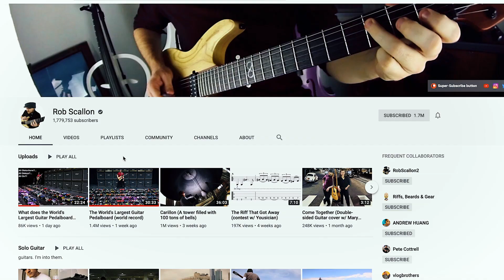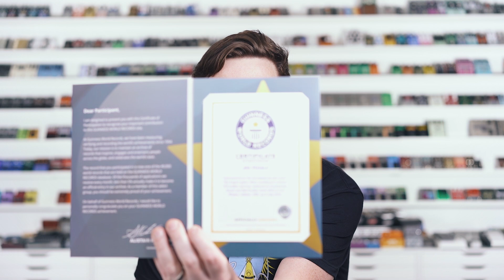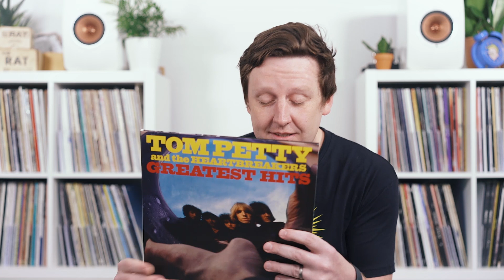World Record Pedal Board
Today I'm telling the story about the World's Largest Pedal Board World Record we set with Rob Scallon and Sweetwater. It was an insane experience and we're offering a piece of this historical event as a giveaway! In the comments below tell me about your favorite artist who has tons of quality hits like the great Tom Petty. Big thanks to Sweetwater and Rob Scallon for making this happen!

To enter to win the pedal board I show at the end of this video visit this link and submit your info:
The winner will be announced on October 3rd in our video. Only one submission per person.

To learn more about the World's Largest Guitar Pedalboard,

*No data is to be collected from participating in this giveaway